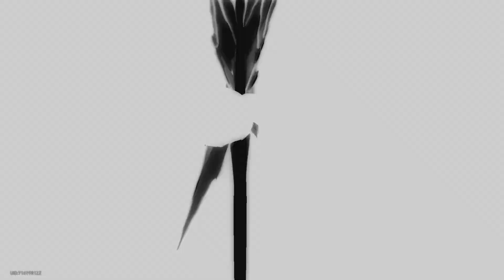White Night Chronicles - Stage 10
Short one today but my first success at MOC Stage 10 with full stars so builds are defo getting better but still needing some work!